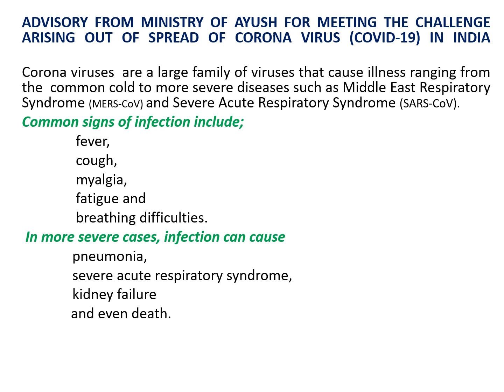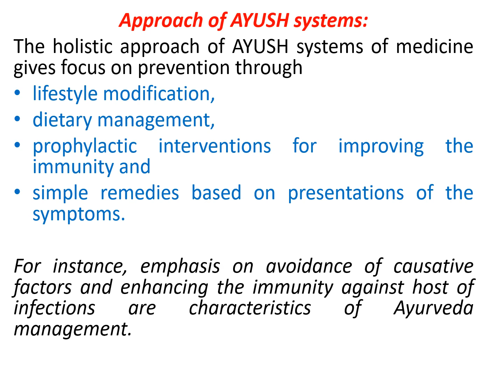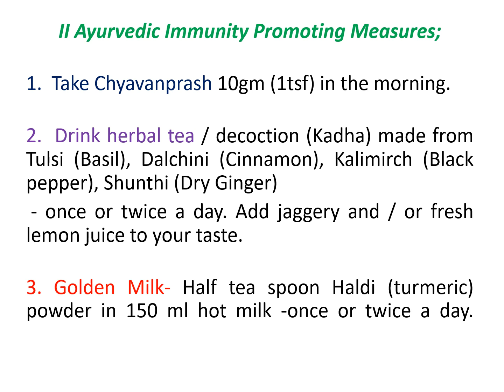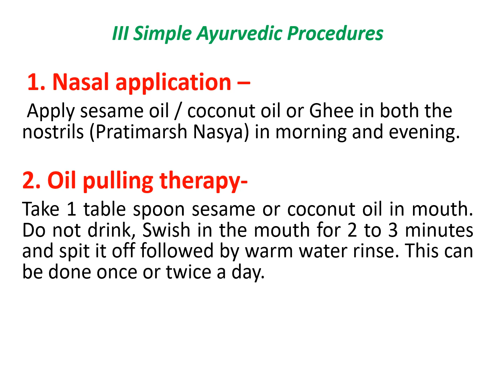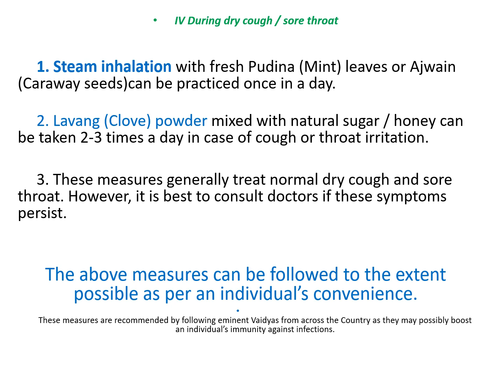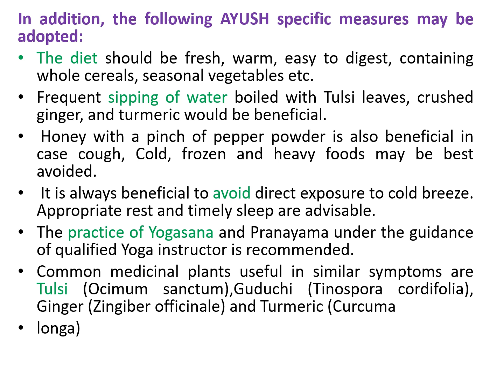Ayurveda Methods to Boost Your Immunity During COVID 19 Crisis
Ayush Dakshina Kannada